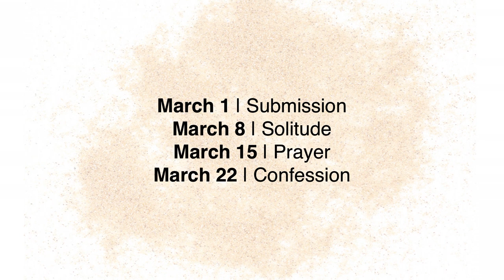Submission // Dr Jeff Warren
Submission

Living a life of submission opens up the possibilities for God to move in us and through us in unexplainable ways. Any time you do a discipline that is an act of submission. All of the disciplines require submission- but what are you submitting to? To Whom?
Truth: Submitting to God is the key to unlock the Holy Spirit’s power in and through us.
We will look at Jesus, submitting to the Father’s will. We submit to Him as we give Him our desires, confess and repent of sin, and follow Him.